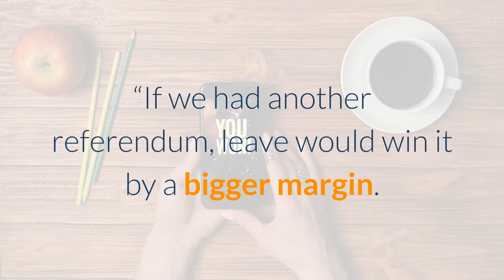Brexit Latest Guy Verhofstadt vs Nigel Farage Will the UK ever leave?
Brexit Latest Guy Verhofstadt vs Nigel Farage  Wiil the UK ever leave?
xxxxxxxxxxxxxxxxxxxxxxxxxxxxxxxxxxxxxxxxxxxxxxxxxxxxxxxxxxxxxxx
xxxxxxxxxxxxxxxxxxxxxxxxxxxxxxxxxxxxxxxxxxxxxxxxxxxxxxxxxxxxxxx

MEP Guy Verhofstadt, Brexit coordinator for the European Parliament, took a swipe at Nigel Farage’s march for Brexit in a fiery European Parliament rant in Straatsburg.

Verhofstadt insisted he was “surprised” to see Farage at the European Parliament in Strasbourg and not on the pro-Brexit protest march.

“But he is here. A 200-mile march. How many miles have you done – two miles?

Mr Verhofstadt compared his EU Parliament rival to Field Marshall Douglas Haig from Blackadder’s final episode. The character appears in the cult classic’s final episode to dictate theefforts from London and not the trenches alongside Rowan Atkinson’s Captain Edmund Blackadder.

Nigel Farage warned the Brexit withdrawal treaty is a “slow motion betrayal” of the 2016 referendum in which 17.4 million Britons voted to leave the European Union.

The hardline Brexiteer said Britain faced a “national humiliation”.

“I thought what happened at the summit last week was a national humiliation, an impasse because we have Mrs May, a Prime Minister who hasn’t got the courage or who haven’t got the vision to carry out her many repeated promises. Namely, to take us out of the European Union this Friday. March 29 is not happening.

Mr Farage took a savage swipe at European Council President Donald Tusk after he said the door was open to a second Brexit referendum.

The former Ukip leader fired back and said: “Mr Tusk, if you think the British people have changed their minds on Brexit, you sir, are deluded because actually what we now see are opinion poll leads of 15 and in some cases nearly 20 percent in favour of leaving.

“If we had another referendum, leave would win it by a bigger margin. So why put yourselves through years of agony?”

Nick Wood
Video Marketing and Social Media Expert